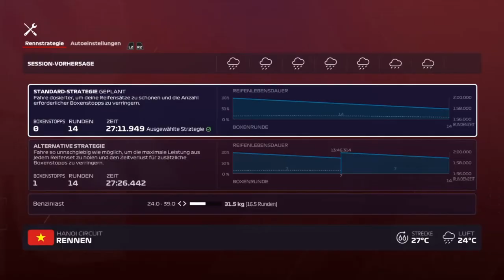Let's Play F1 2020 Karriere Saison 1 #09 Vietnam Rennen